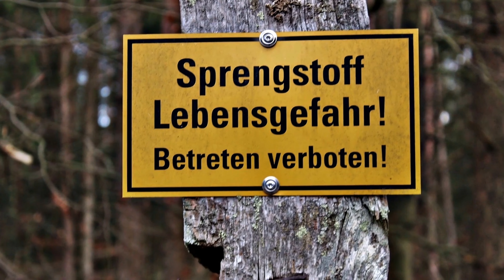Marinesperrzeugamt Starkshorn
Marinesperrzeugamt 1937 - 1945. In Starkshorn served the navy for production of explosives.